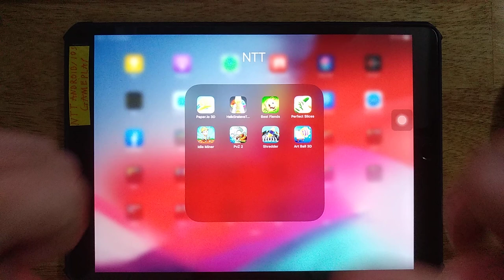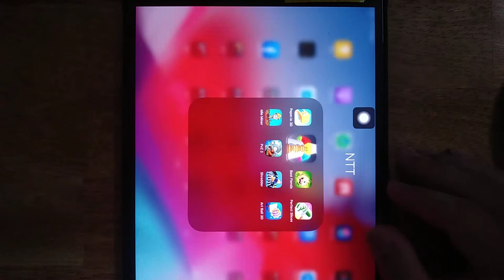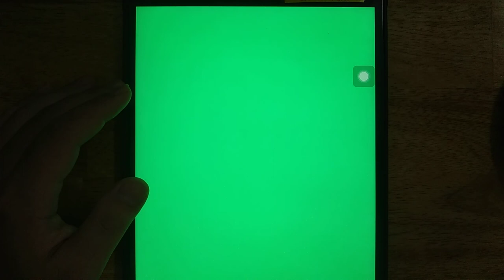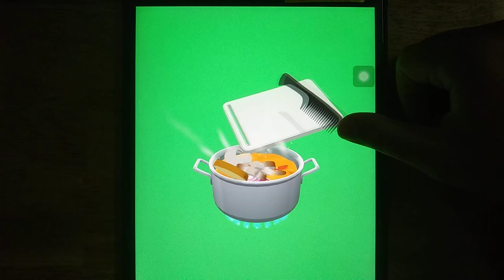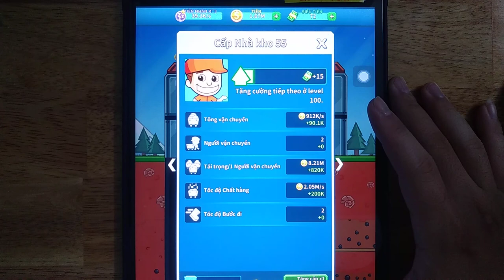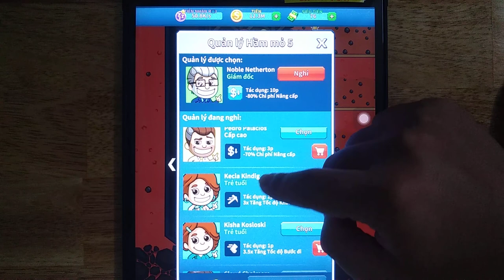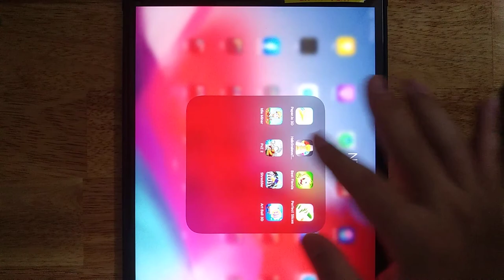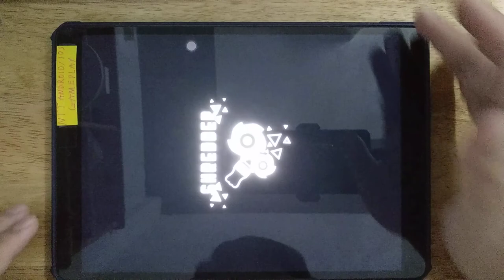Paper io, Helix Snake vs Twisty Block 3D, Best Fiends, Perfect Slices, Idle Miner, PvZ 2, Shredder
Paper.io, Helix Snake vs Twisty Block 3D, Best Fiends, Perfect Slices, Idle Miner, PvZ 2, Shredder, Art Ball 3D

Android GamePlay
iOS GamePlay
iPad GamePlay
GamePlay Walkthrough